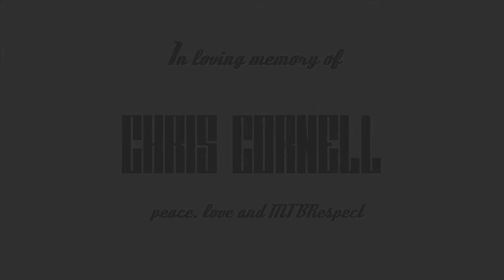MTBPOD Season 2017 Episode 07 Zugerberg Chris Cornell Tribute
Mountain Bike POV shot on GoPro, while out riding the Zugerberg trail in Switzerland. This was special episode, to honour fellow mountain biker, and seriously awesome dude, Chris Cornell, who left this earth this week. His voice was one of grace, elegance, and sheer unabound power. Everyone involved in MTBPod will miss his music, and wishes his family and his spirit peace, love and respect.
Written, Ridden, Filmed and Directed by Drew Kendrick